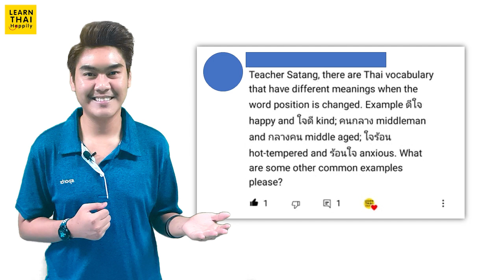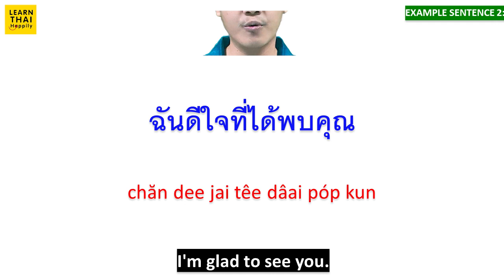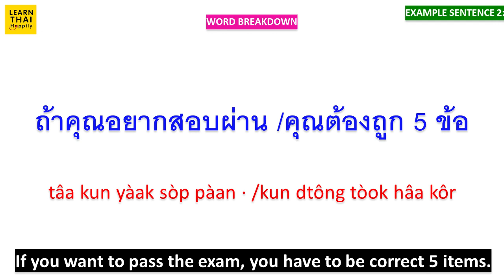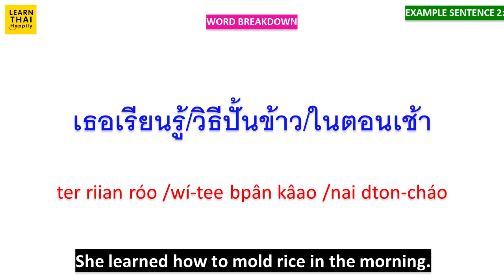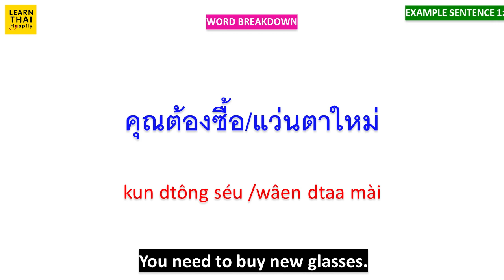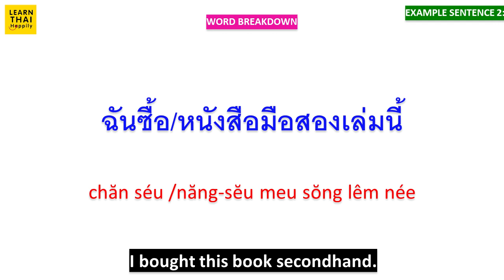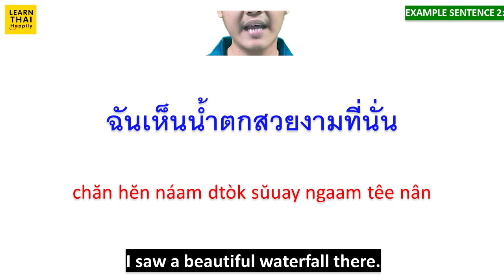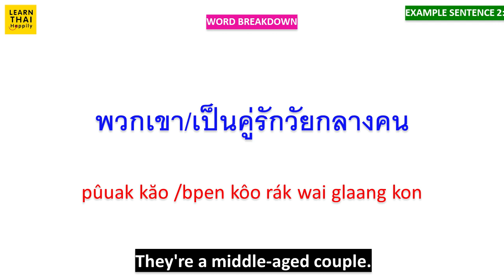Learn Thai EP244 20 Amazing Thai words that you must know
ใจดี
jai dee
[to] be kind
คุณใจดีมาก
kun jai dee mâak
You are very kind.
ดีใจ
dee jai
[to]be happy;glad;pleased
ฉันดีใจที่ได้พบคุณ
chăn dee jai têe dâai póp kun
I'm glad to see you.

ร้อนใจ
rón jai
[to] worry;be anxious
เขาร้อนใจเกี่ยวกับงาน
kăo rón jai gìieow gàp ngaan
He's anxious about the work.
ใจร้อน
jai rón
[to be] hot-tempered;short-tempered
เจ้านายของคุณใจร้อนมาก
jâo naai kŏng kun jai rón mâak
your boss is very hot-tempered.

ถูกต้อง
tòok dtông
[to be] correct;right;accurate
คำตอบของคุณถูกต้อง
kam dtòp kŏng kun tòok dtông
Your answer is correct.
ต้องถูก
dtông tòok
[to] have to be correct
ถ้าคุณอยากสอบผ่าน คุณต้องถูก 5 ข้อ
tâa kun yàak sòp pàan · kun dtông tòok hâa kôr
If you want to pass the exam, you have to be correct 5 items.

ข้าวปั้น
kâao bpân
rice ball
คุณชอบข้าวปั้นไหม
kun chôp kâao bpân măi
Do you like rice balls?
ปั้นข้าว
bpân kâao
[to] mold rice
เธอเรียนรู้วิธีปั้นข้าวในตอนเช้า
ter riian róo wí-tee bpân kâao nai dton-cháo
She learned how to mold rice in the morning.

หมูปิ้ง
mŏo bpîng
grilled Pork
เด็กไทยบางคนชอบกินหมูปิ้ง
dèk tai baang kon chôp gin mŏo bpîng
Some Thai children like eating grilled pork.
ปิ้งหมู
bpîng mŏo
[to] grill pork
เราไม่รู้วิธีปิ้งหมูบนเตา
rao mâi róo wí-tee bpîng mŏo bon dtao
We don't know how to grill the pork on the stove.

แว่นตา
wâen dtaa
glasses;spectacles
คุณต้องซื้อแว่นตาใหม่
kun dtông séu wâen dtaa mài
You need to buy new glasses.
ตาแว่น
dtaa wâen
The man wearing glasses
เธอรู้จักตาแว่นที่อยู่ตรงนั้น
ter róo jàk dtaa wâen têe yòo dtrong nán
She knows the man wearing glasses over there.

สองมือ
sŏng meu
two hands
พวกเขาประสานทั้งสองมือเข้าด้วยกันและยิ้ม
pûuak kăo bprà-săan táng sŏng meu kâo dûuay gan láe yím
They joined their two hands and smiled.
มือสอง
meu sŏng
secondhand;used
ฉันซื้อหนังสือมือสองเล่มนี้
chăn séu năng-sĕu meu sŏng lêm née
I bought this book secondhand.

เดินทาง
dern taang
[to] travel;tour;take a trip
ขอให้เดินทางโดยปลอดภัย
kŏr hâi dern taang doi bplòt pai
Have a safe trip.
ทางเดิน
taang dern
footpath;pavement;sidewalk
ห้ามถ่มน้ำลายบนทางเดิน
hâam tòm nám laai bon taang dern
Don't spit on the sidewalk.

ตกน้ำ
dtòk náam
[to] fall into the water
อย่าปล่อยให้ลูกของคุณตกน้ำ
yàa bplòi hâi lôok kŏng kun dtòk náam
Don't let your kids fall into the water.
น้ำตก
náam dtòk
waterfall
ฉันเห็นน้ำตกสวยงามที่นั่น
chăn hĕn náam dtòk sŭuay ngaam têe nân
I saw a beautiful waterfall there.

คนกลาง
kon glaang
agent;broker;middleman
ลูกค้าสามารถได้รับประโยชน์มากขึ้นโดยไม่ต้องผ่านคนกลาง
lôok káa săa-mâat dâai ráp bprà-yòht mâak kêun doi mâi dtông pàan kon glaang
The customer can get more benefits without the middleman.
กลางคน
glaang kon
middle-aged
พวกเขาเป็นคู่รักวัยกลางคน
pûuak kăo bpen kôo rák wai glaang kon
They're a middle-aged couple.